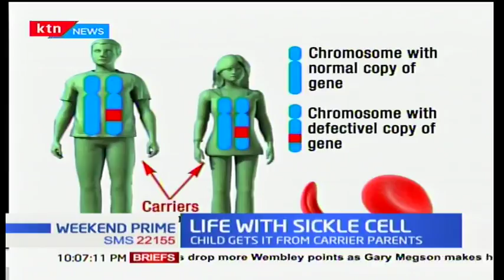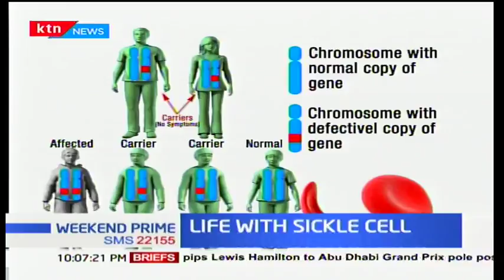Life with Sickle Cell: The burdensome sickle cell disease